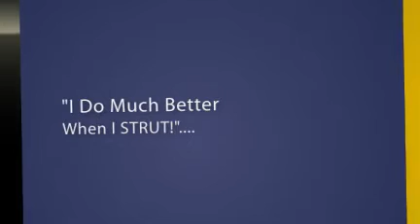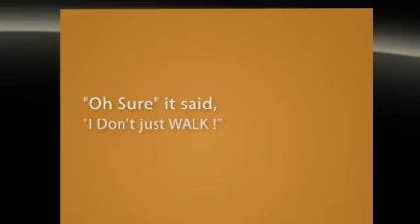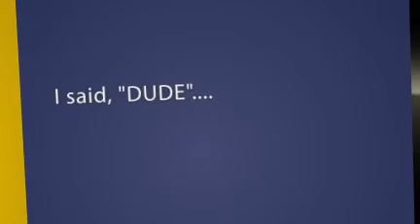A Poem about Losing Weight from the Butts Perspective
- Kiss your Butt Goodbye - Unless it wants the last word? A poem from the butts perspective